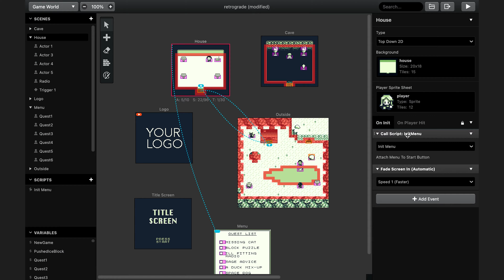The Game Boy | Still playing in 2022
As part of the MyCoolMachine playlist I take a quick 2 minute look at the Game Boy as being my favourite console, and why I'm still enjoying it in 2022.